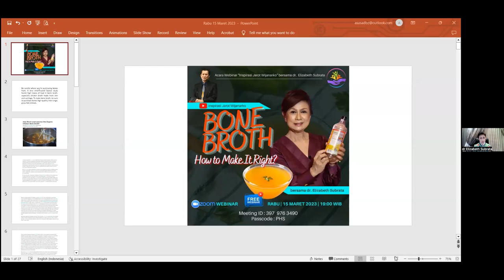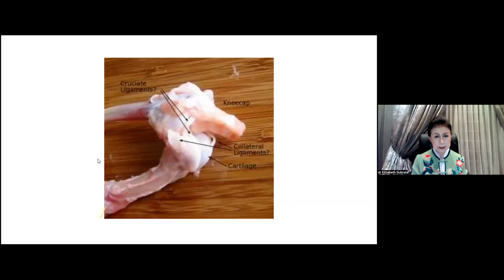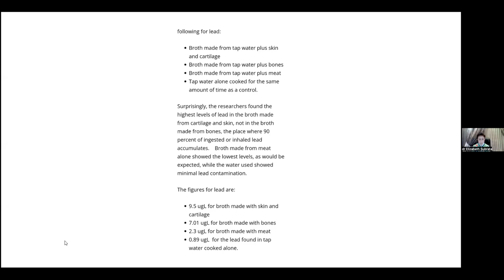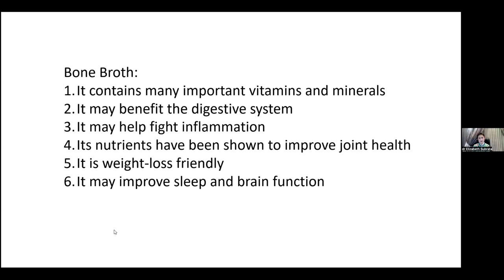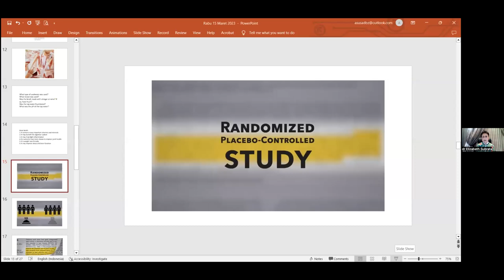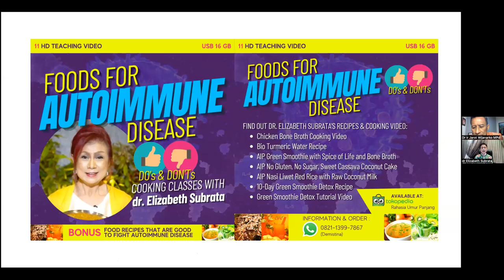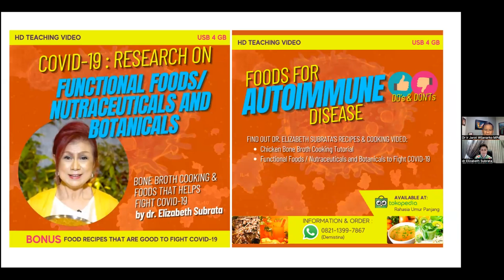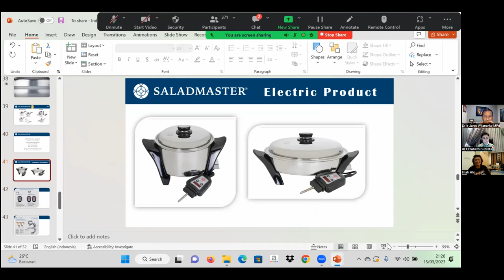Modul 18-4 BONE BROTH bs jd OBAT, mirip STEM CELL - dr Elizabeth Subrata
Modul 18-4 - BONE BROTH yg BENAR dan SEHAT bs jd OBAT - dr Elizabeth Subrata